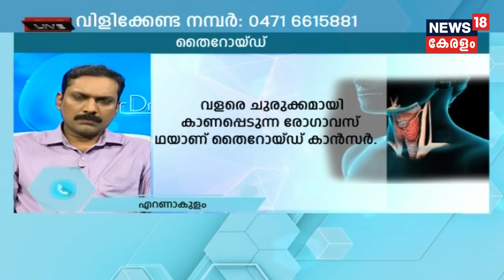Dr Q : തൈറോയ്ഡ് ക്യാന്‍സര്‍ | Thyroid Cancer | 29th November 2018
Watch the latest episode of Dr Q in which Dr Sandeep Pillai, Surgical Oncologist, KIMS Hospital, Thiruvananthapuram, speaks about Thyroid Cancer.